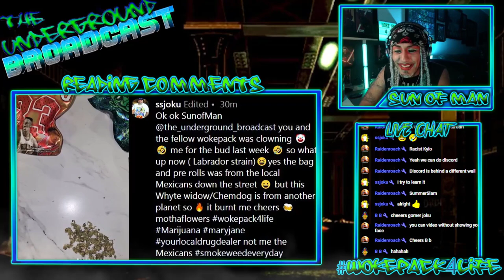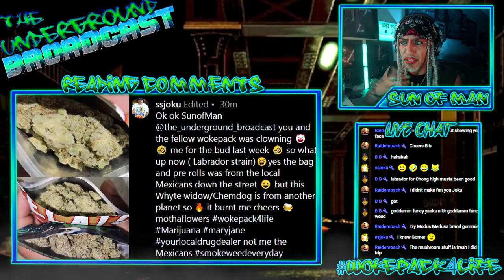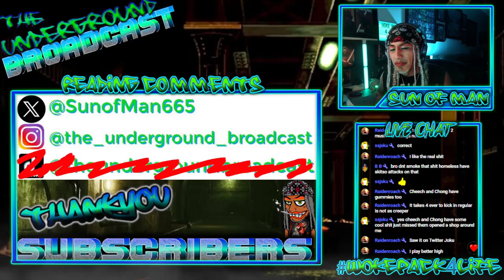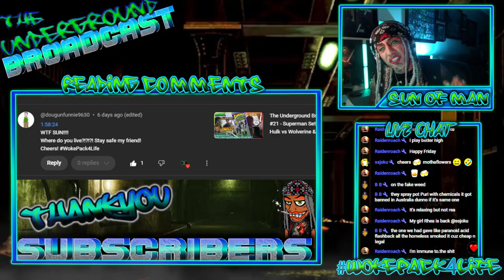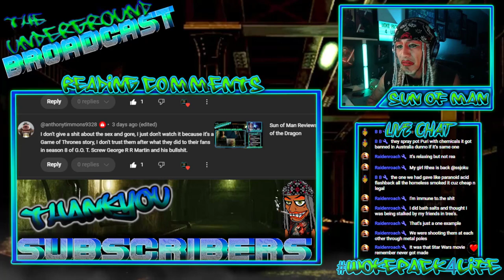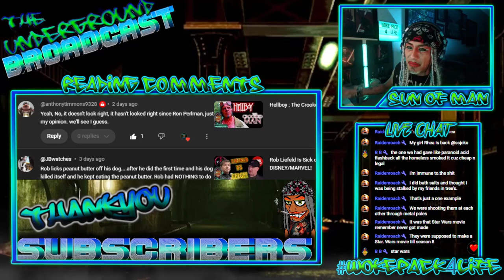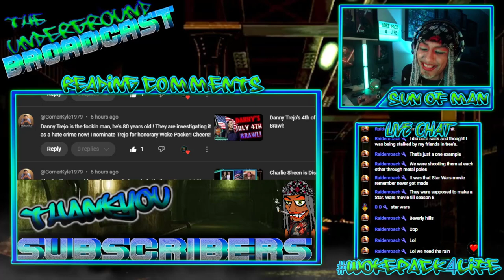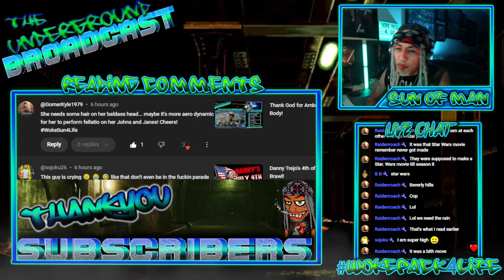The Underground Broadcast - Reading YouTube Comments 07/12/24